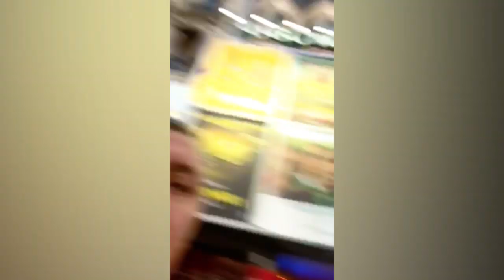Не вздумай даже усомниться в себе! Владимир Мунтян - Четвертое измерение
Мотивация – это некое эмоциональное состояние, которое побуждает к действию. Motivation – побуждение. Не вздумай даже усомниться в себе! Владимир Мунтян - Четвертое измерение

Желаем всем удачи на вашем пути к успеху.
Качайте мобильное приложение телеканала «Возрождение»!